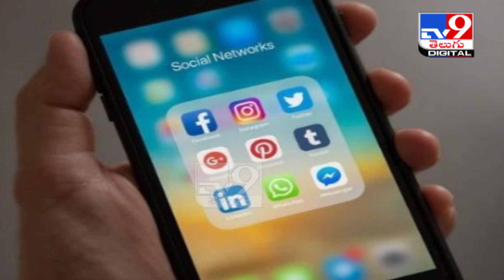IT Min norms: Barring Twitter, most social media cos comply - TV9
Credit : National | Sharada/Producer | Raju/Editor